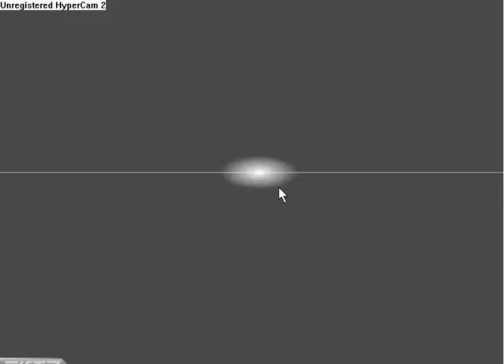The road to vortigon Pt 1